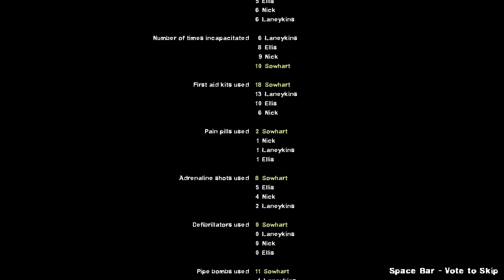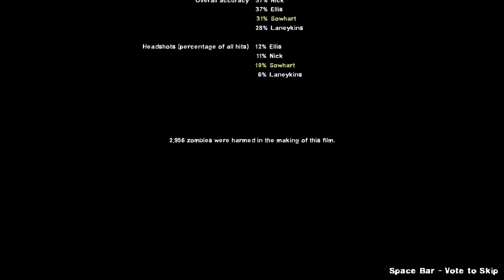Sowhart Plays: Left 4 Dead 2 Modded - #4: Stressful Escape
The second part to our journey through the Warcelona L4D2 Campaign!